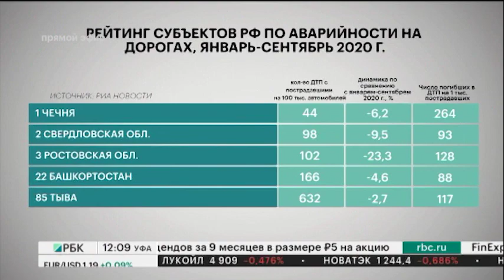Новости 17.11.2020 12:00